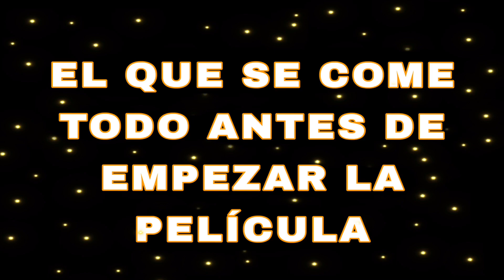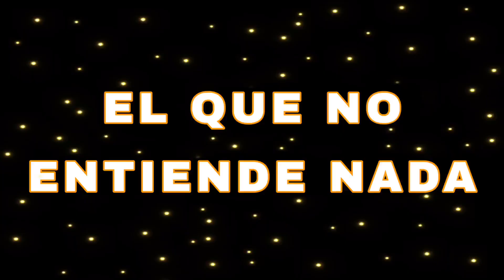TIPOS DE PERSONAS MIRANDO PELÍCULAS😋- BETSY RODRÍGUEZ❤️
TIPOS DE PERSONAS - MIRANDO PELÍCULAS / Tipos de personas viendo PELÍCULAS

✿ Hola, espero les haya gustado el vídeo♥️ ✿

Tipos de personas viendo películas, tipos de personas mirando pelis, tipos de personas viendo pelis, diversión, entretenimiento, divertido, risa, tipos de personas